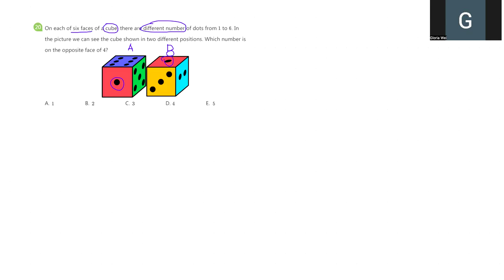Math Kangaroo Level 1-2 2025 Think Silicon Valley Mock Exam 1 - high frequency mistake questions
Hey Bay Area parents! 👋

We wrapped up our first round of Math Kangaroo mock exams for Levels 1-2 and Levels 3-4 at Think Academy Silicon Valley- Los Altos Campus in December. After an in-depth analysis of the test results, we identified the top 5 most commonly missed questions and created video solutions to help students understand and improve.

Today's question is about spatial sense, students need to understand the structure of a cube—6 faces—and what 'opposite sides' mean in this context. The key strategy here is the elimination method: write down the key information provided in the question, analyze it step by step, and use the process of elimination to identify the correct answer.

Want to learn how to better prepare for the competition or access more practice materials?

Let’s help your child ace the Math Kangaroo competition! 🚀